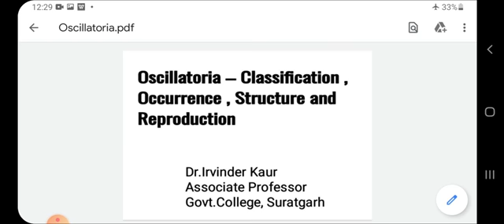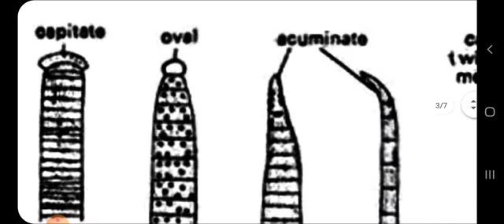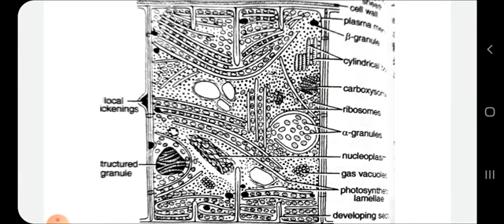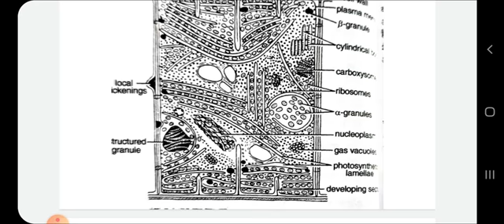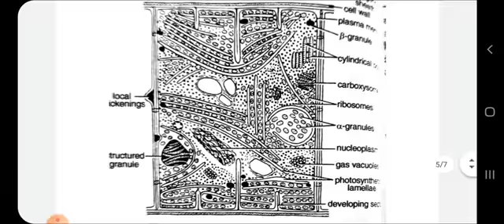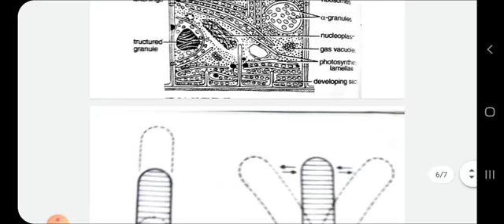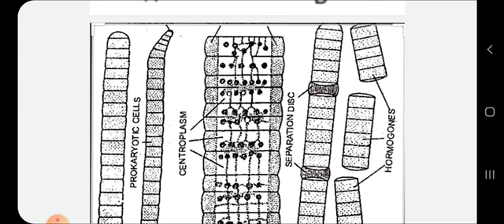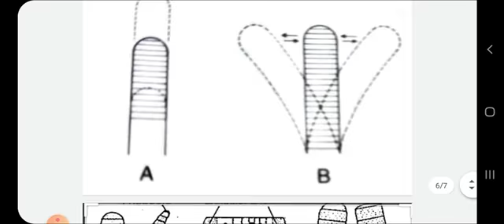B.Sc part 1...Botany lecture Oscillatoria